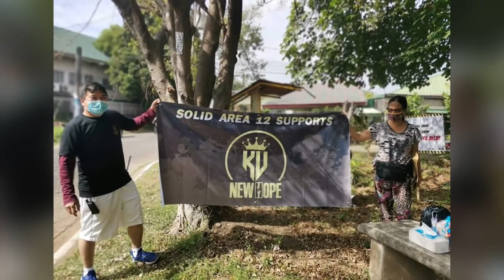Kingsville Area 12 Clean up 022121